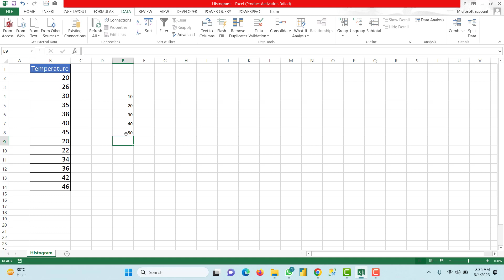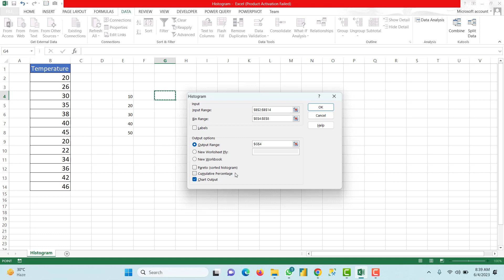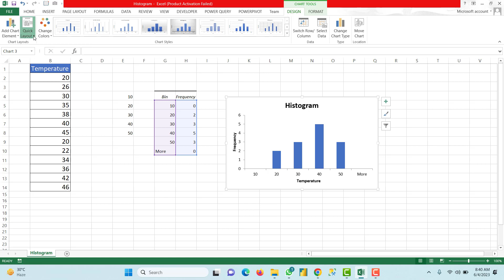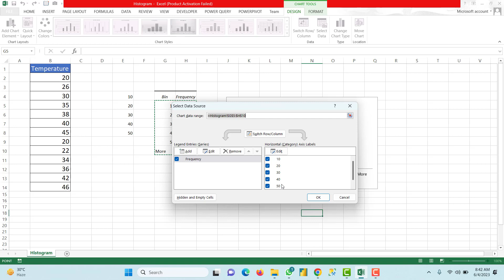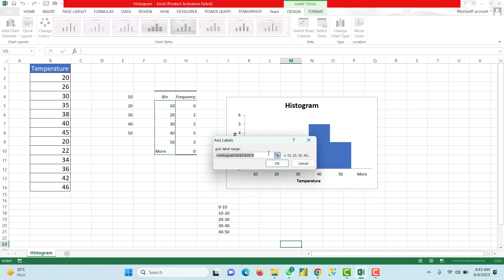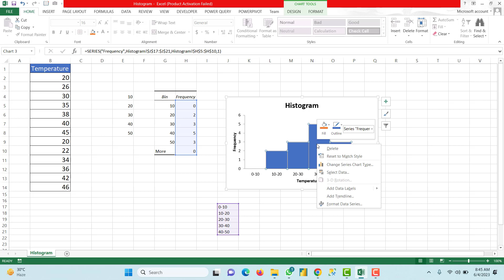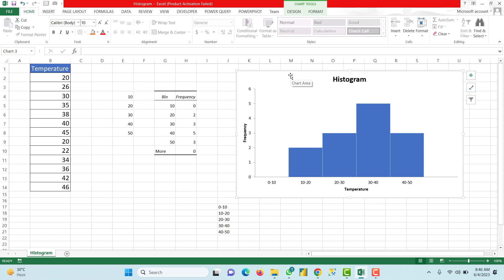Histogram chart in MS Excel | How to make histogram chart in Excel | Statistics | Aksadur | Bangla